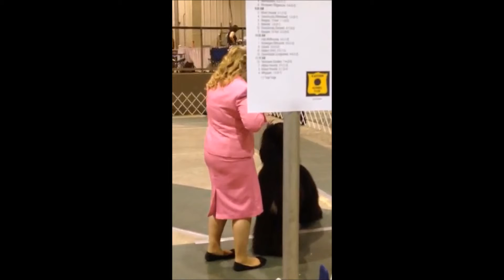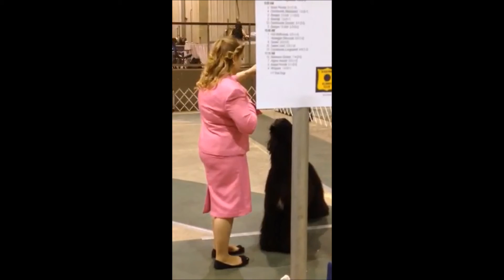Declan Free Stack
Declan (Glitnir Austri) in the AKC show ring at Tallmadge, OH